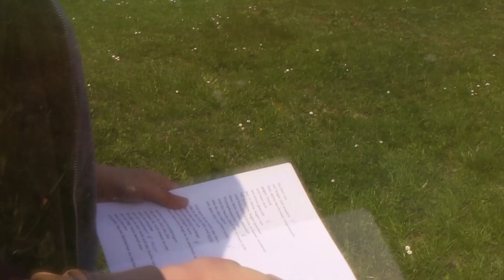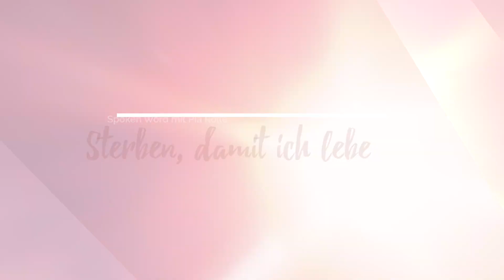STERBEN, DAMIT ICH LEBE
Jesus spricht davon, dass etwas sterben muss, damit etwas Neues wachsen kann. Pia Rölle macht sich ihre Gedanken dazu.

Als Bibeltext eignet sich Johannes 12,20-36